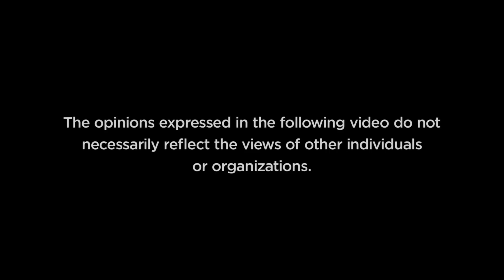NOIR | S2 E5: “The 5-Minute Zombie Apocalypse”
Gear and Apparel Provided by 5.11 Tactical

Colion and LaSorte decide to design a Zombie Challenge to test their survival skills. The zombies may be fake, but NOIR Episode 5, "The 5-Minute Zombie Apocalypse," brings out the creative possibilities when building a freestyle field.